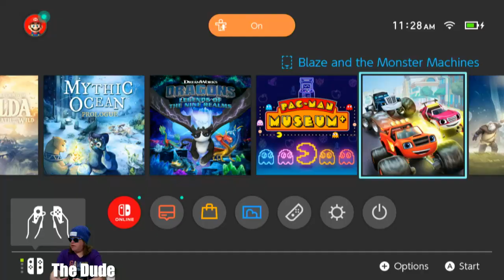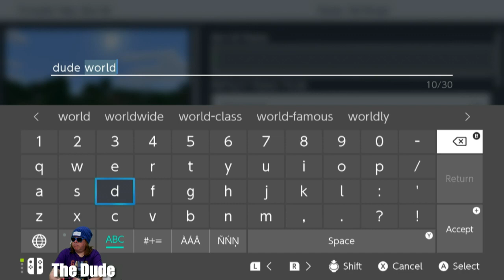The Clubhouse – Video Game Show Takeover – 04-25-23